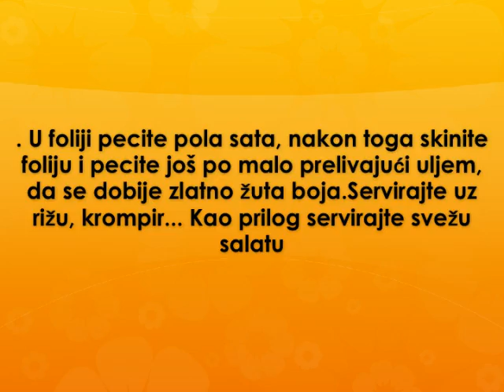Punjeni bataci Recept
recept za punjene batake